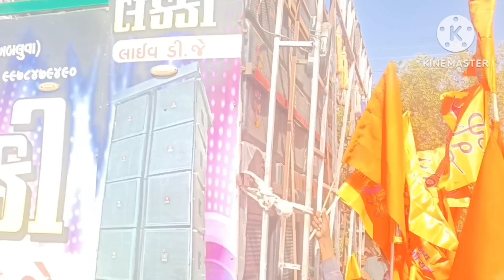ram darshan yatra me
लोको के सवाल
लाइव टीवी
ram ki murti
ram ka darshan
ram ka darshan
ram Murti
live darshan
live darshan
ayodhiya darshan
ayodhiya live darshan
ram ki Bhumi
ram ki agarbatti
ram ka Diya
ram ka darshan
ram Yatra live
darshan
Yatra Live
live dhun ram